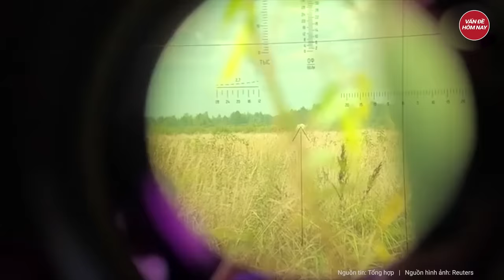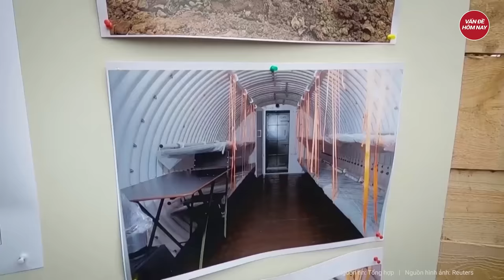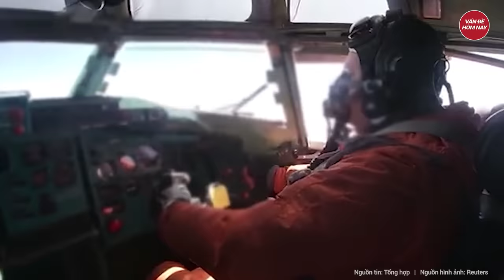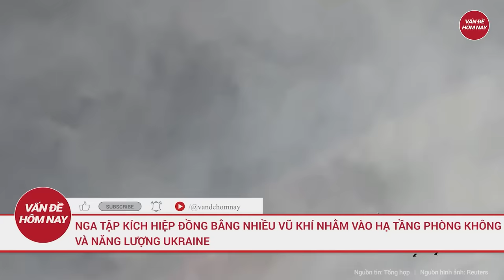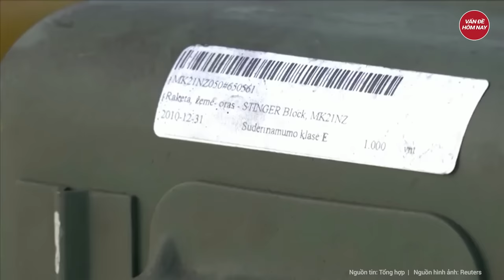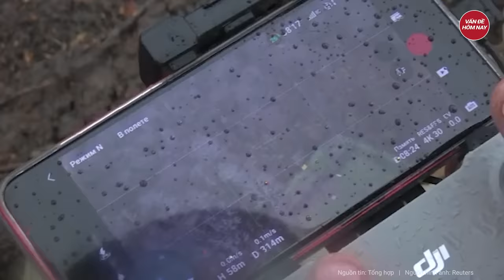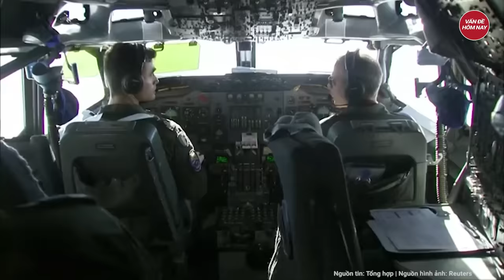Điểm nóng thế giới: Giáo hội Nga tuyên bố chiến dịch quân sự tại Ukraine đã thành 'Thánh chiến'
Nga Ukraine mới nhất | Điểm nóng thế giới: Giáo hội Nga tuyên bố chiến dịch quân sự tại Ukraine đã thành 'Thánh chiến'
- Giáo hội chính thống giáo Nga coi kế hoạch quân sự tại Ukraine là một cuộc "thánh chiến"
- 70.000 binh sĩ Nga ồ ạt tấn công, Ukraine ra lệnh khẩn trong tình trạng hỗn loạn
- Chiến đấu cơ của không quân Nga bị đồng đội bắn rơi ở Crimea?
- Bộ quốc phòng Mỹ: nguy cơ gia tăng căng thẳng ở Ukraine hiện không cao như trước
- Israel không kích kho vũ khí Syria, gần 40 người thiệt mạng
Tham gia làm hội viên của kênh để được hưởng đặc quyền: